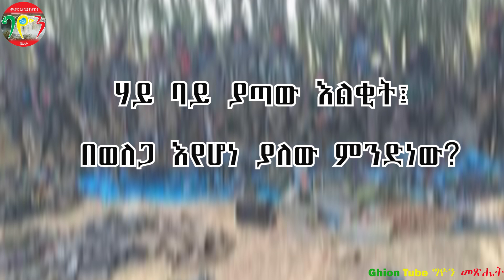ሃይ ባይ ያጣው እልቂት ፤ በወለጋ እየሆነ ያለው ምንድነው?